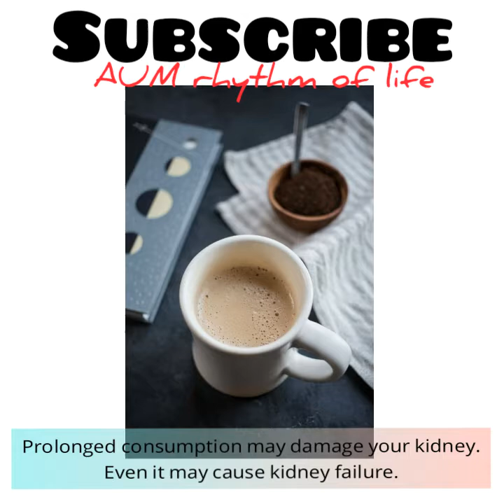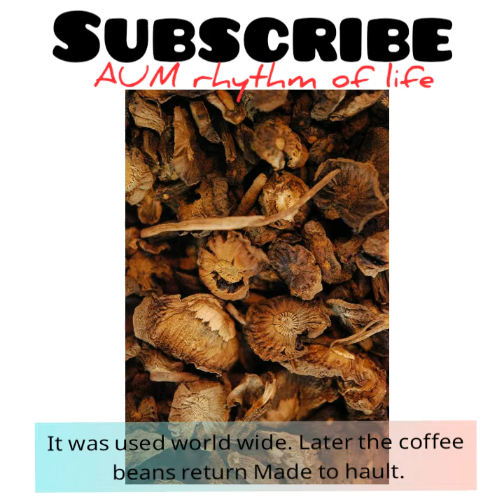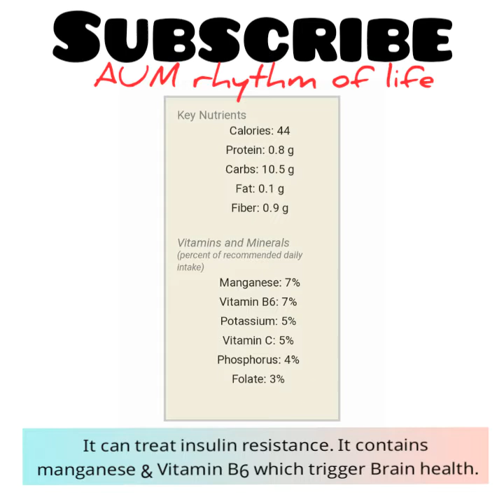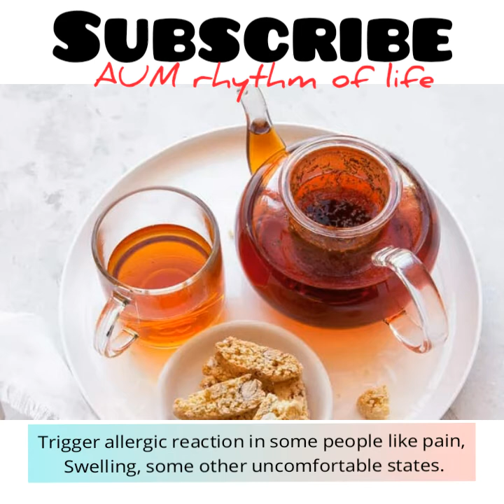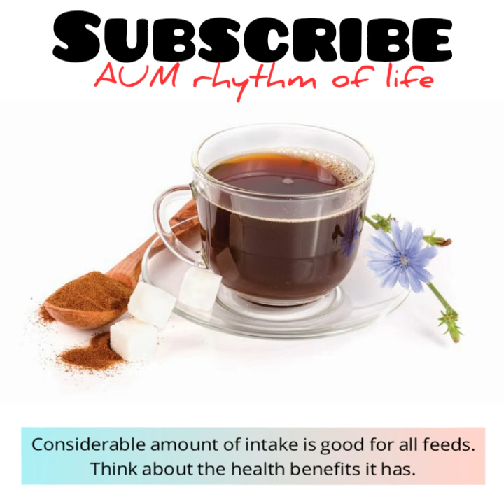Chicory-The True Coffee, learn with Shivani Moorthy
Chicory is a wild plant. It is a best alternative for Coffee bean. Cause it has zero Caffeine. It has many health benefits including Anti diabetic, anticancer, anti inflammation, and so on.